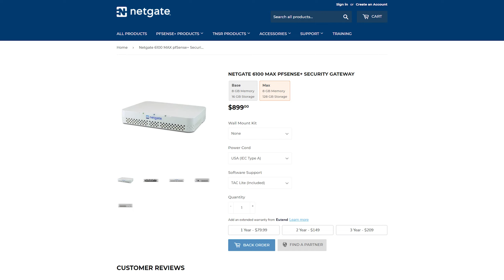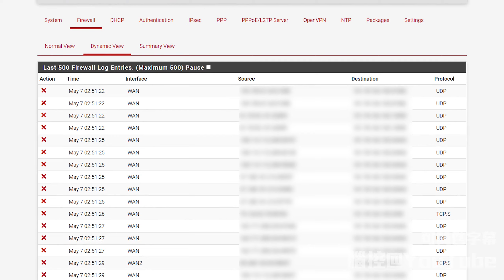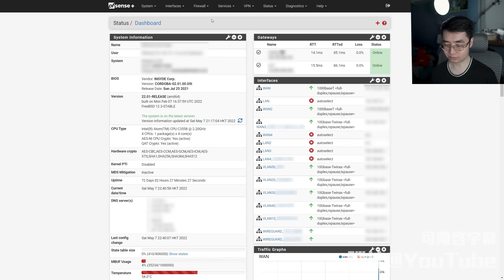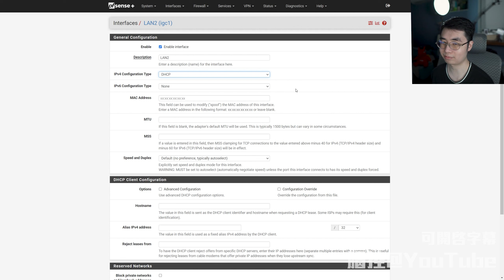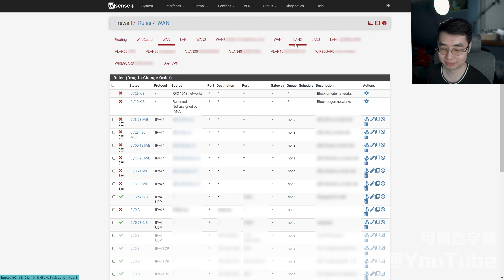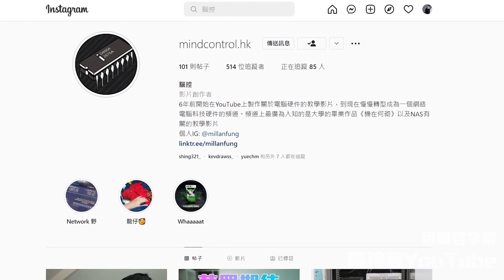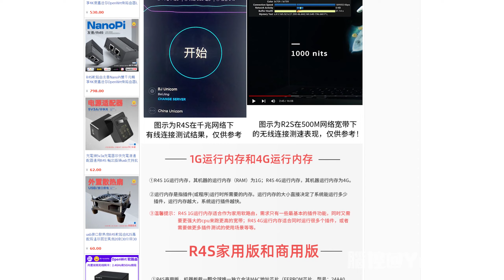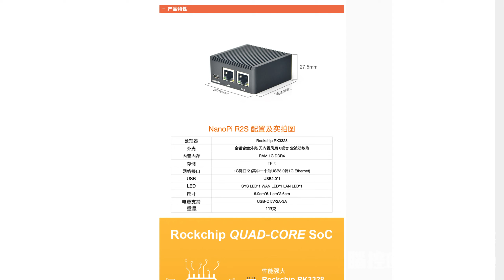【軟路由入門必看】低成本超越一般Router？pfsense遊覽團，軟路由邏輯大不同 (CC中字)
展示一下軟路由的介面丶分析一下入門軟路由要買些甚麼

0:00 引言
00:37 為什麼要用軟路由?
3:12 pfsense介面
4:43 Interfaces介面
6:07 DHCP Server介面
6:55 初步設置流程
9:53 防火牆
11:00 Pfsense Package Manager
11:46 轉用軟路由要買些甚麼?
17:02 結尾

有錯請指教!